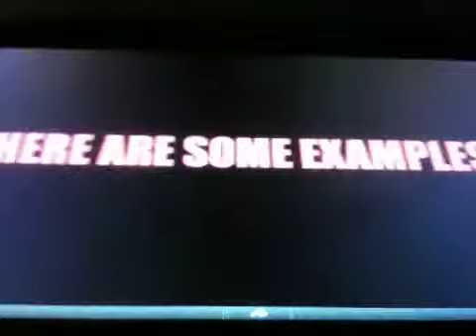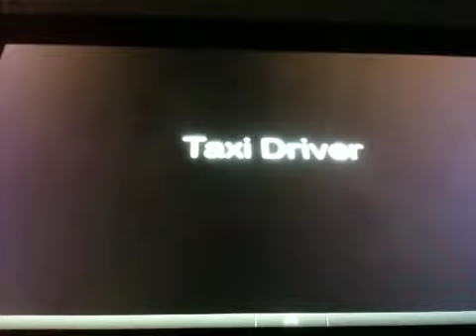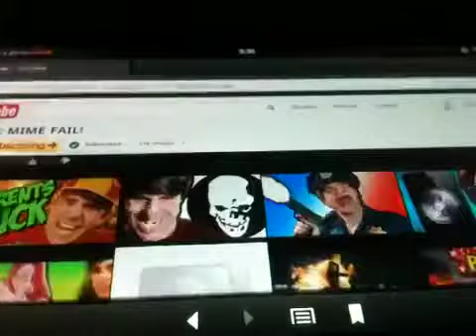Mime Fail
Mimes fail